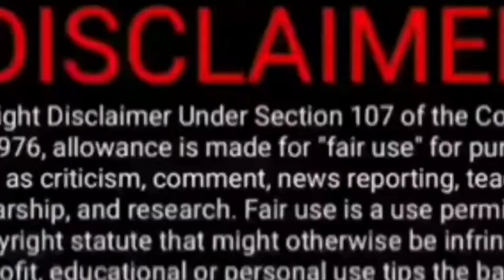Islamabad me American army. absolutely not ko Mara zuta. Pak Media on India latest. XOis News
Islamabad me American army. absolutely not ko Mara zuta. Pak Media on India latest. XOis News. Pakistan Media on India. Pak Media on India. Pakistan Media on India latest. Pakistan Media on India

Fiza Khan
NXG News
Hindustan Special
AP Gyan
Viral Fact
India Web News
Cric Today
NewsExplainedHindi
Doctor Fiza
Bol news
Samaa tv
Gnn
Rauf klasra
Amir mateen
Public news
Pakistani reaction on India
Ipl
Psl
Imran Khan
Pakistani reaction
XOis News
NXG News
Hindustan Special
AP Gyan
Viral Fact
India Web News
Cric Today
NewsExplainedHindi
Doctor Fiza
Rauf klasra
Amir mateen
Pakistani reaction
Imran Khan